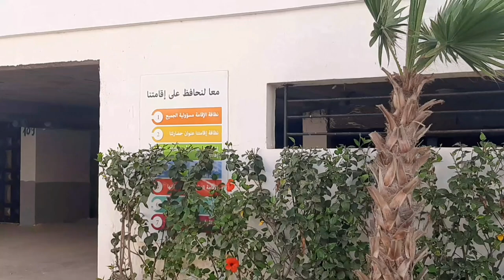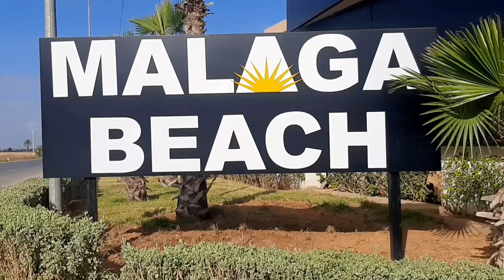مبرروووك لاصحاب ملاكا 🤩جولة في بروجي مجموعة الحياني🤩واخير تم تسليم البروجي🤩🤩🤩🤩🤩